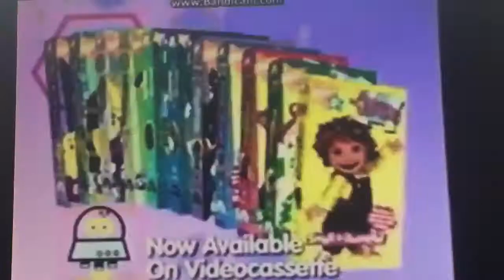My nick jr promo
This is my nick jr promo with one of the shows:
Allegra’s Window
Dorothy and the wizard of oz
And if you give a Mouse a cookie